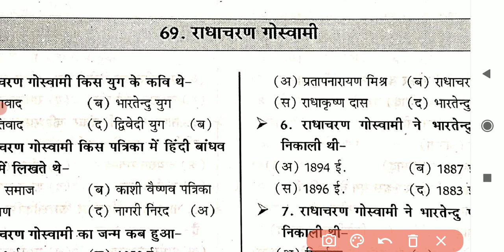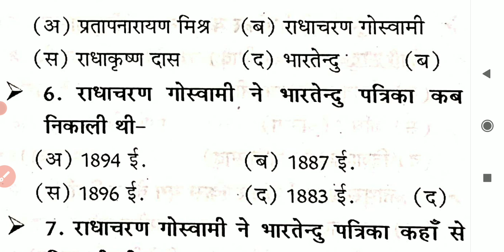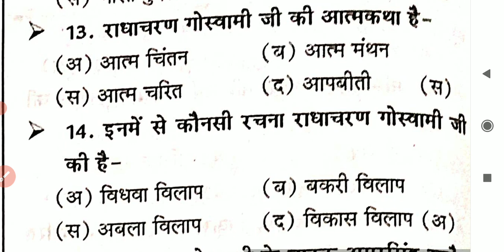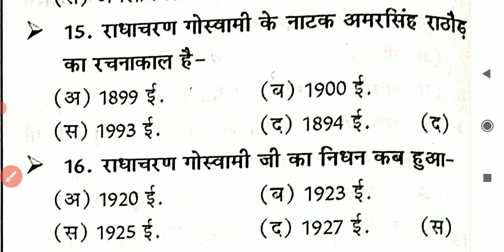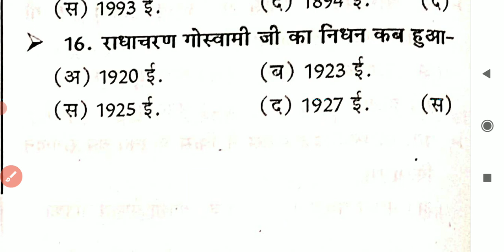राधाचरण गोस्वामी से सबंधित महत्वपूर्ण प्रश्न ,|| हिन्दी साहित्य, TGT, PGT ,UK LT ALL EXAM